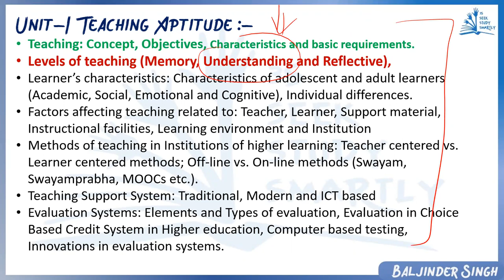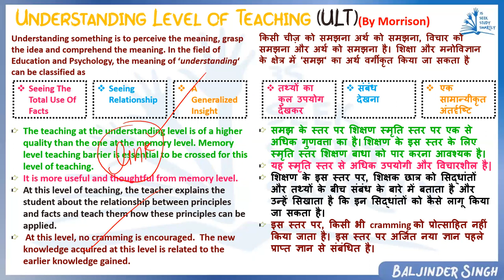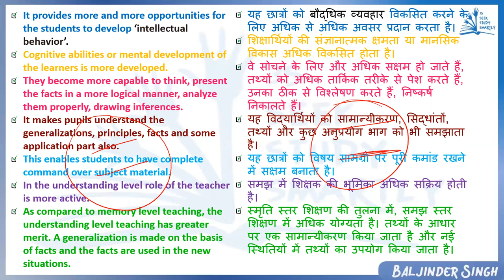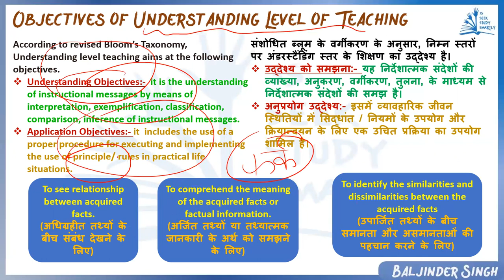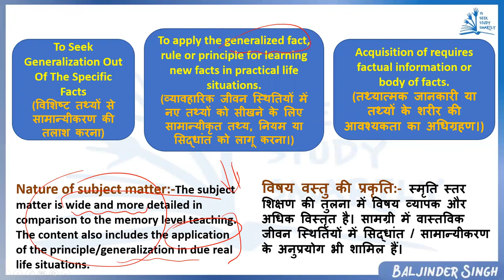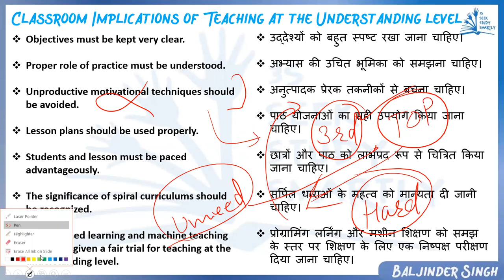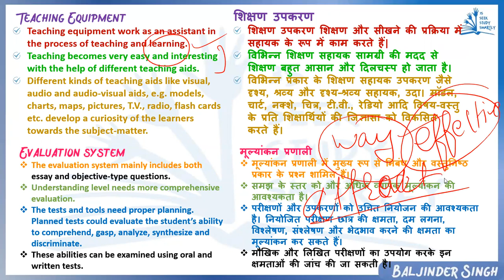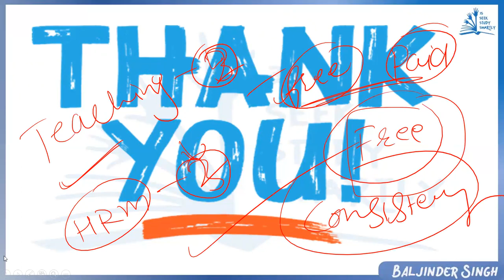Understanding Level of Teaching Aptitude, Objectives, Method, Roles of Learner &Teacher | NETJRF2022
Classroom implications
Teaching Equipment
Evaluation system
# Role of Learner &Teacher in Understanding  Level of Teaching

Join my youtube channel for explanation videos of all quizzes  and free paper 1 and free paper 2 commerce